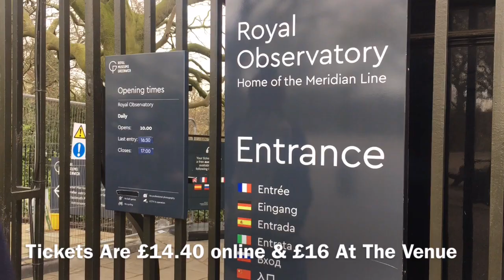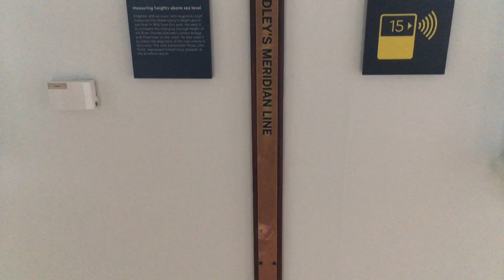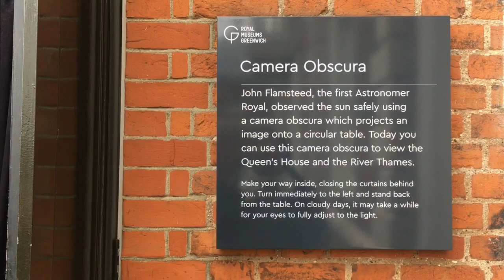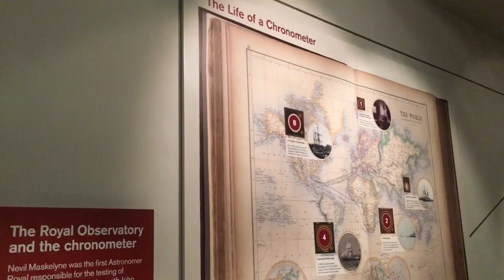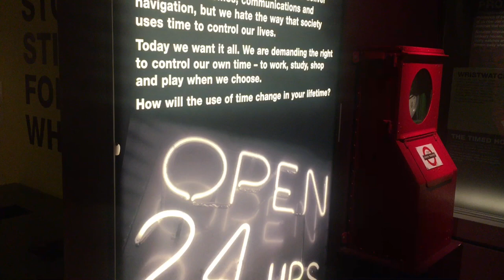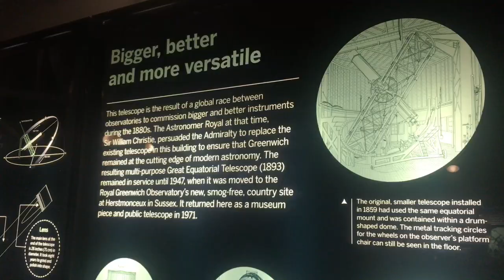ROYAL OBSERVATORY GREENWICH LONDON | PRIME MERIDIAN LINE | THINGS TO DO IN LONDON.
Hey Guys!!! I went to the Royal Observatory in Greenwich London to learn about the Meridian Time and also to stand on the Meridian Line that separates the Eastern and Western Hemisphere. I bought the ticket for adults for £16 at the venue but it is cheaper when you buy online. You get the opportunity to learn about the prime meridian, history of time, explore Flamsteed House and chance to see the great equatorial telescope among other sights. The Queen' s house and National Maritime museum is also close by but i did not get the chance to explore them. Hope you enjoy the video.